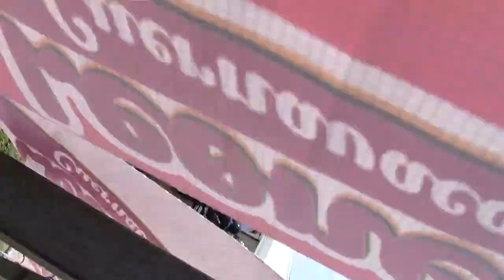LEONES CVA VS POTROS AC PRE INFANTIL